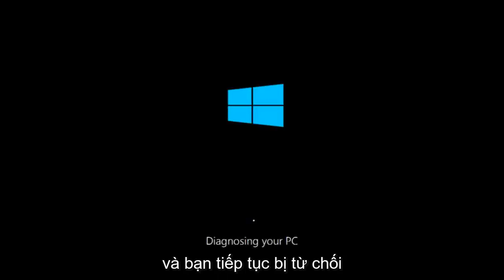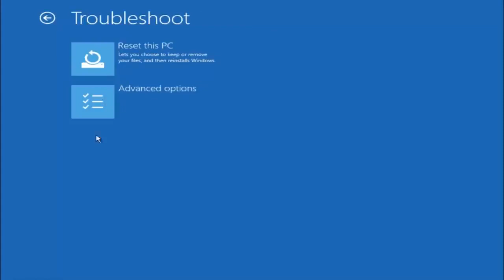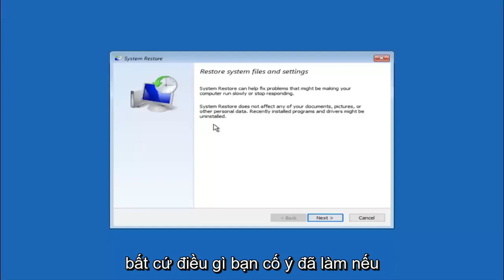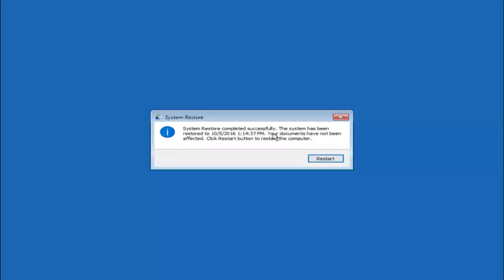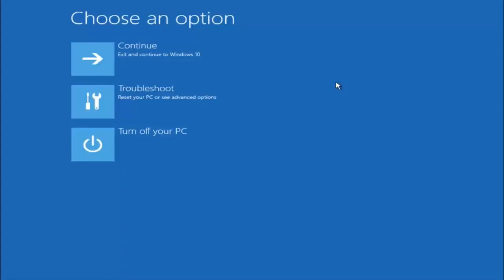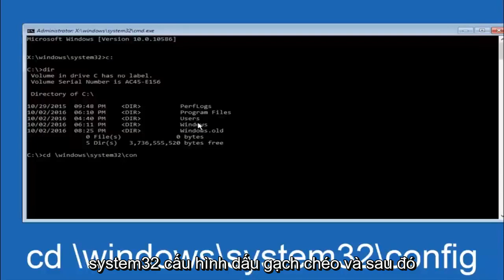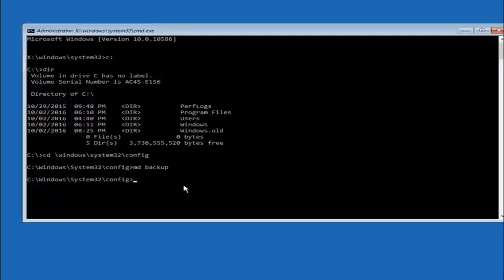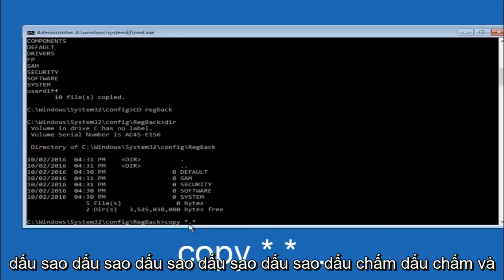Cách sửa lỗi hệ thống tệp NTFS - Màn hình xanh trên Windows 11/10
Lỗi hệ thống tệp NTFS.

Cách sửa chữa các tệp hệ thống trong hệ thống tệp NTFS nếu bạn nhận được màn hình xanh chết chóc.

Màn hình xanh chết chóc là một vấn đề lớn đối với người dùng windows. HỆ THỐNG TẬP TIN NTFS là một BSOD khác. Bất kỳ người dùng cửa sổ nào cũng có thể gặp phải vấn đề này. Nhưng gần đây, nhiều người dùng nâng cấp PC của họ từ Windows 7 hoặc 8 lên 10 đã báo cáo lỗi này nhiều lần. Vì vậy, bạn cũng có cơ hội đối mặt với lỗi này. Nếu bạn đã quen với BSOD và cũng đã có kinh nghiệm sửa chữa màn hình xanh như lỗi hệ thống tệp NTFS, Bạn có thể khắc phục sự cố này một cách dễ dàng. Trên thực tế, tên sự cố này chỉ ra rằng điều này có liên quan đến ổ đĩa của bạn. Dù sao, Hãy biết chi tiết về nó.